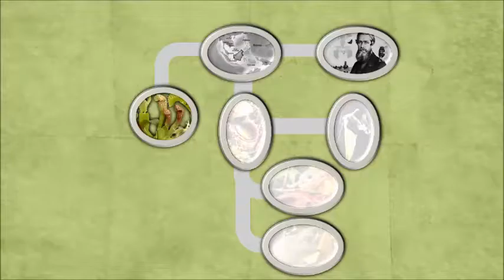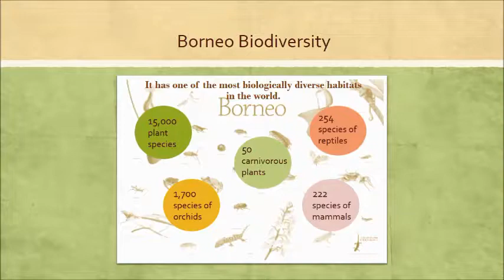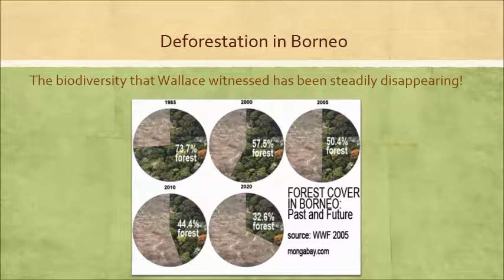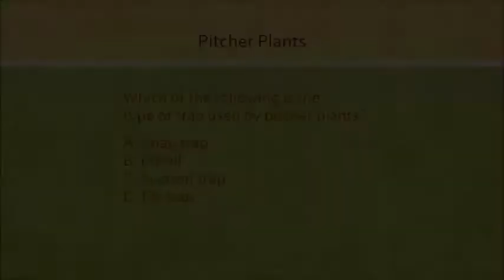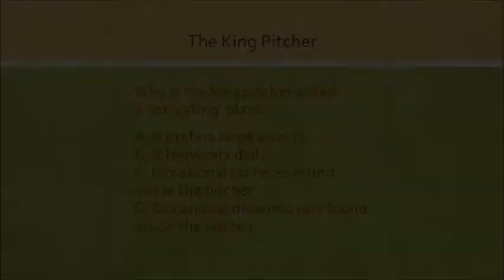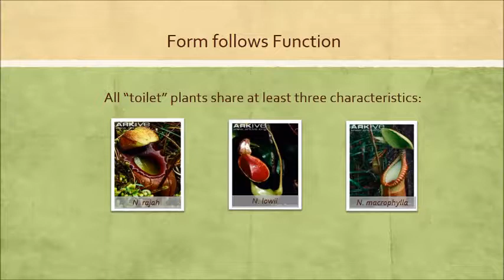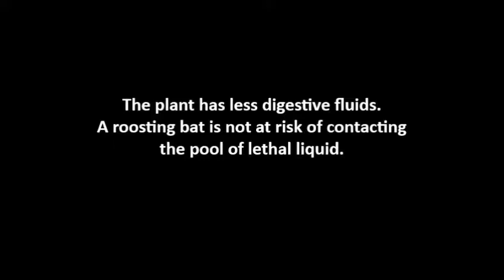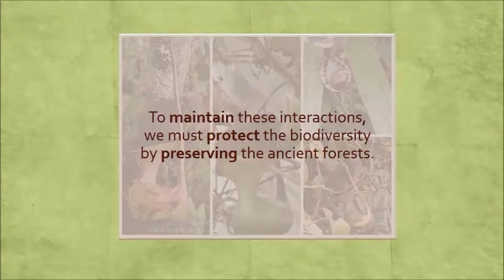From Trapping Insects to Collecting Feces: Simple Modifications for Extraordinary Interactions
This class project made use of the wealth of learning materials online. The aim was to connect several topics of biology to these new scientific findings in a 15-min educational video. It took about 2 weeks to put together a 12-page paper for the plant-animal interactions class. Then the key points were utilized for the science communication seminar.